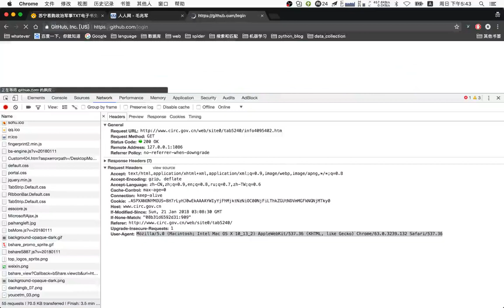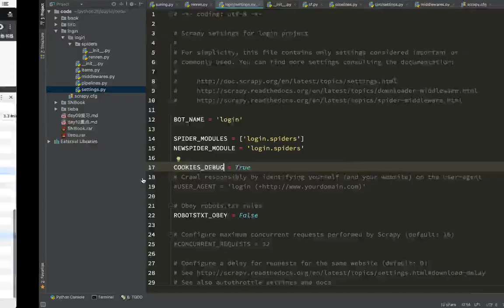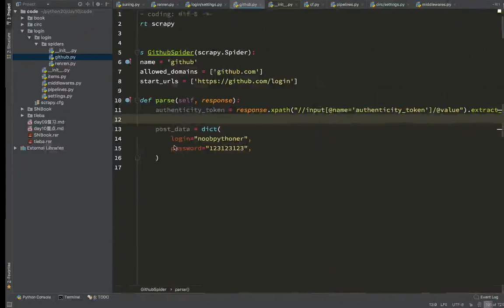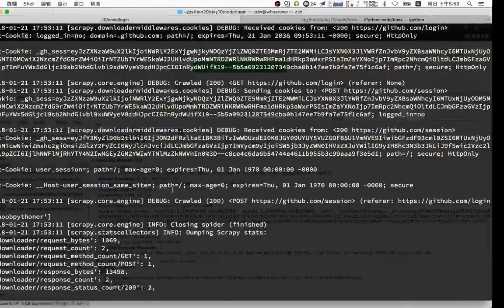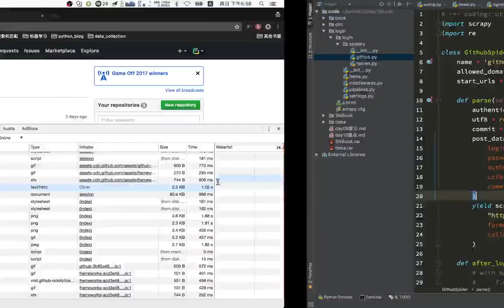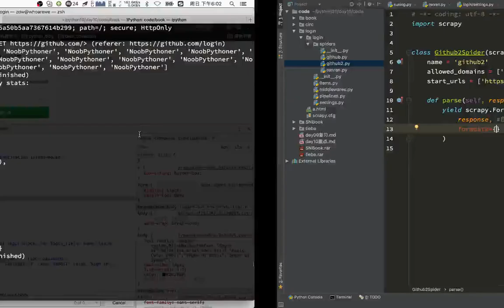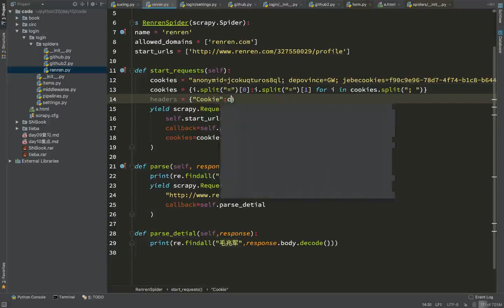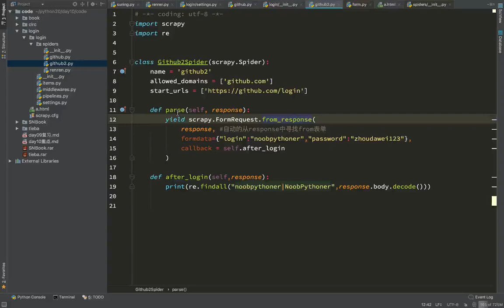20 爬虫scrapy框架及案例丨05 scrapy downloadmiddleware丨03发送post请求登录